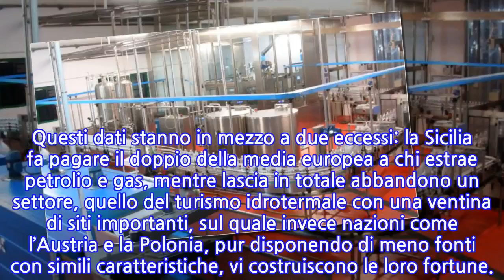«Pochi incassi», dall'acqua minerale ai lidi ora la Regione rivede tutte le concessioni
PALERMO - In Sicilia si imbottigliano 1 miliardo di litri di acqua minerale l’anno, ma la Regione riscuote da queste attività private appena un millesimo di euro a litro come canone, cioè un milione di euro. I gestori di porti turistici e di lidi balneari versano all'amministrazione concedente canoni che coincidono, grosso modo, al dato nazionale, fra lo 0,8 e l’1% del fatturato, ma nell'Isola vi sono marine in alcune isole minori che farebbero pagare ad agosto fino a 800 euro al giorno per il posto di una barca di dimensioni medio-grandi. Questi dati stanno in mezzo a due eccessi: la Sicilia fa pagare il doppio della media europea a chi estrae petrolio e gas, mentre lascia in totale abbandono un settore, quello del turismo idrotermale con una ventina di siti importanti, sul quale invece nazioni come l’Austria e la Polonia, pur disponendo di meno fonti con simili caratteristiche, vi costruiscono le loro fortune.